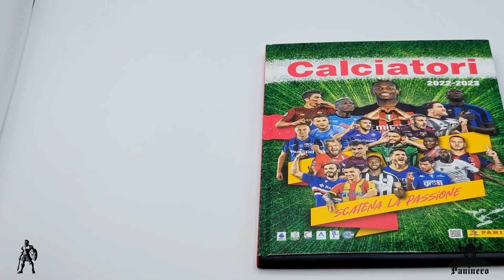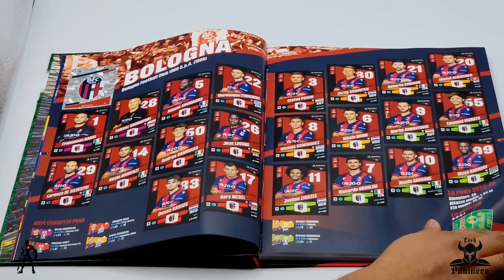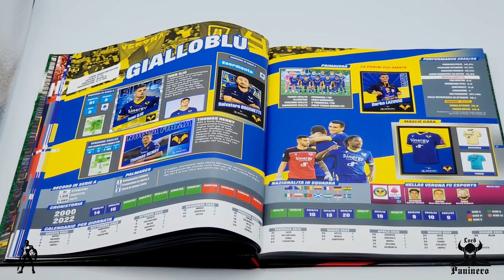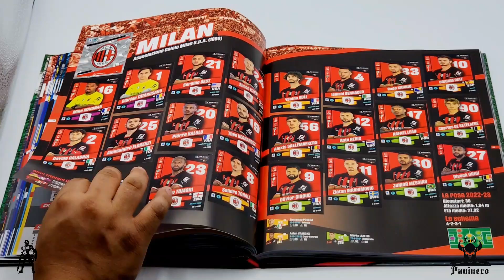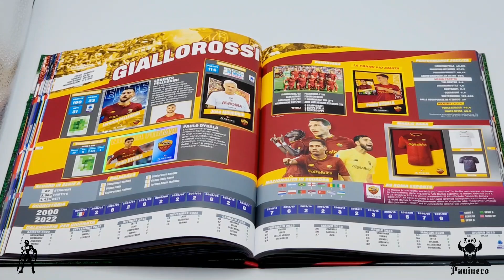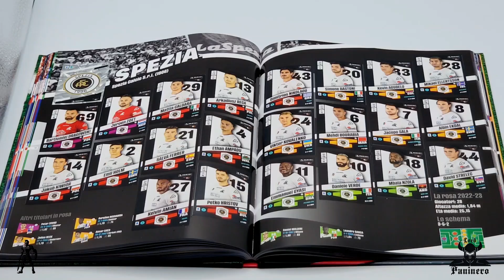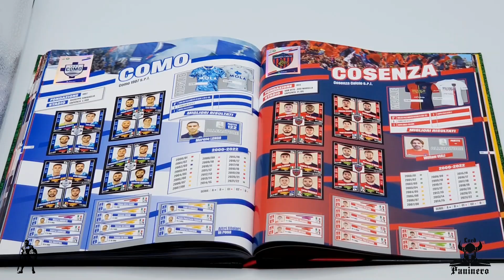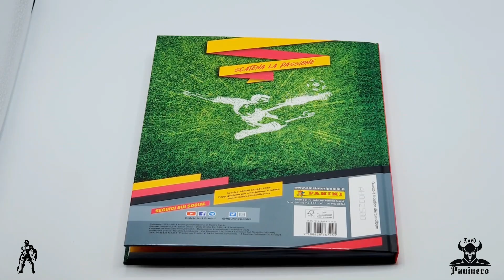Panini Calciatori 2023 Album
Revision Total